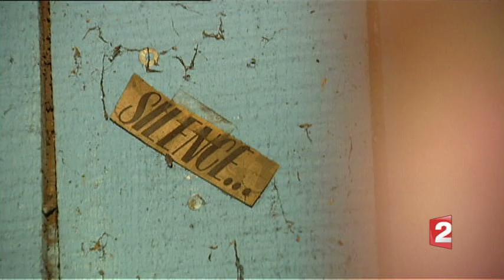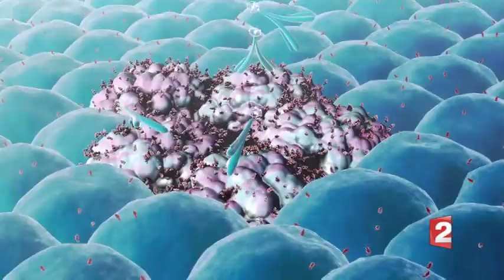BLOG Patrick Bourdet